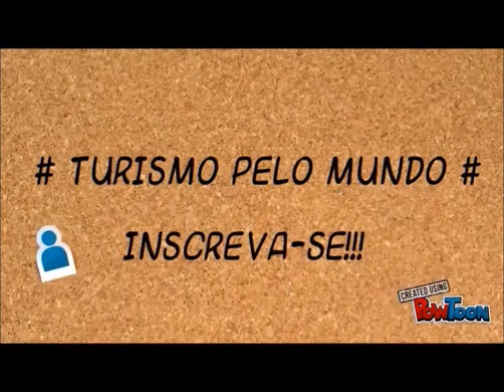O que fazer em Criciúma: 10 pontos turísticos mais visitados!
Conheça os 10 pontos turísticos mais visitados de Criciúma - SC. Saiba mais abaixo!

1 – Praça Nereu Ramos
Construída em 1917, a praça Nereu Ramos está situada na região que abrigou os primeiros estabelecimentos comerciais do município. Nas redondezas, existem várias construções de importante valor histórico, como a Catedral São José e a Casa de Cultura. O calçadão da praça também é palco da Feira do Livro de Criciúma, em agosto.

2 – Praça do Congresso
A Praça do Congresso fica na região central da cidade. Arborizada, conta com um parque com brinquedos para as crianças, uma academia ao ar livre, um lago e um quiosque com lanches.

3 – Parque das Nações
O Parque das Nações foi inaugurado em 2011, tornando-se o maior ambiente de esportes, cultura e lazer do estado. Possui ciclovia, pista para caminhadas, playground, quadras poliesportivas, academias de ginástica ao ar livre, palco para eventos, banheiros públicos, lanchonete, restaurante e vagas de estacionamento para aproximadamente 500 veículos.

4 – Parque Centenário
No Parque Centenário encontramos o Centro Cultural Santos Guglielmi, que concentra a Galeria de Artes Octávia Gaidzinski, a Biblioteca Pública Minicipal Donatila Borba e um teatro de arena, além do Teatro Municipal Elias Angeloni, com capacidade para 730 pessoas. Há também no parque, pista de caminhada e academia ao ar livre.

5 – Mina de Visitação Octávio Fontana
A Mina de Visitação Octávio Fontana é a única mina de carvão aberta ao público do Brasil. Foi inaugurada em 2011, e através de uma mini locomotiva, o visitante percorre 300 m dentro de uma mina real, onde um dia houve extração de carvão. O local possui loja de suvenires, lanchonete, exposições e gruta em homenagem a Santa Bárbara.

6 – Centro Cultural Jorge Zanatta ou Fundação Cultural de Criciúma
Foi construído na década de 1940 e restaurado em 1996. No início, funcionava ali o Departamento Nacional de Produção Mineral da região. Hoje pertence ao município, que instalou ali a Fundação Cultural de Criciúma.

7 – Museu Municipal Augusto Casagrande
Este belo casarão foi construído em 1920, pelo italiano Augusto Casagrande e hoje abriga um acervo com fotos e objetos da família, e outros objetos antigos, a maioria do tempo da colonização italiana, como máquinas de costura, ferros de passar roupa, máquina de fabricar calçados, instrumentos de trabalho manual, utensílios de cozinha. No quarto do casal, os móveis originais da época.

8 – Museu de Zoologia Profª. Morgana Cirimbelli Gaidzinski
O Museu de Zoologia foi fundado em 2002 e tem como objetivo ser um centro de referência na pesquisa científica, na educação ambiental e no turismo cultural. O museu dispõe de três complexos na universidade: O Complexo Mata Atlântica, o Marinho e o Vida Selvagem. O museu Preserva um amplo acervo composto por animais da Mata Atlântica e exemplares de fauna marinha.

9 – Morro Chechinel
Também conhecido como morro da TV, o Morro Cechinel é o mais alto do município com 260 m de altura. De lá, é possível ter uma bela visão da área central da cidade de um lado e a Serra do Mar do outro.

10 – Pavilhão de Exposições José Ijair Conti
O Pavilhão de Exposições José Ijair Conti é destinado a receber congressos, feiras, palestras e eventos em geral.